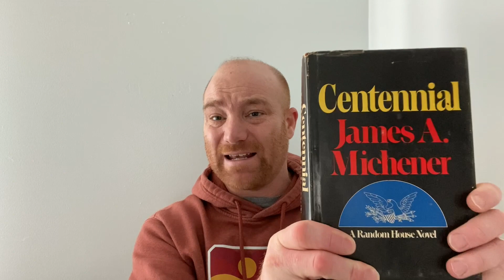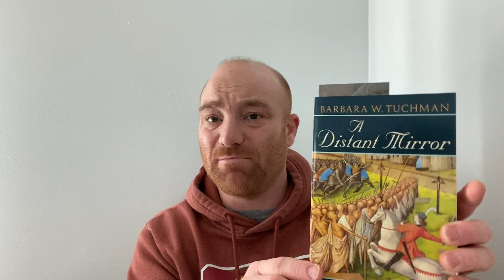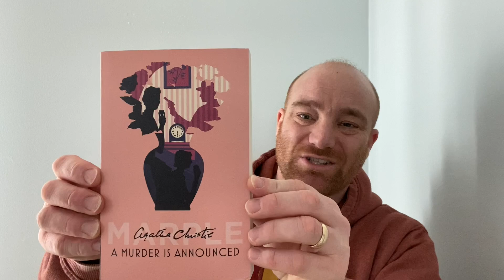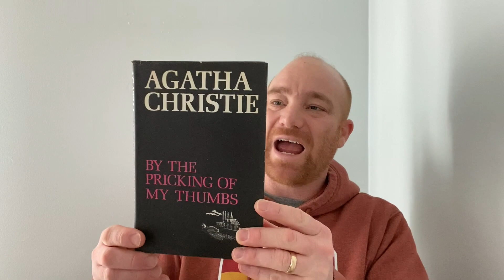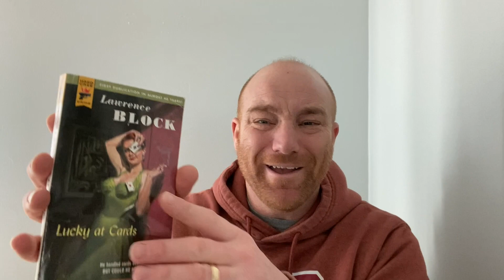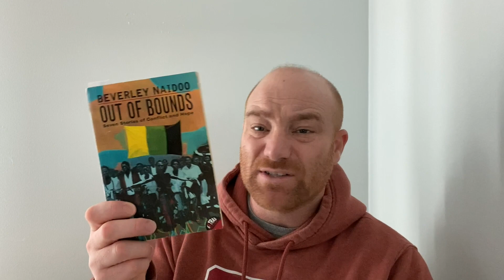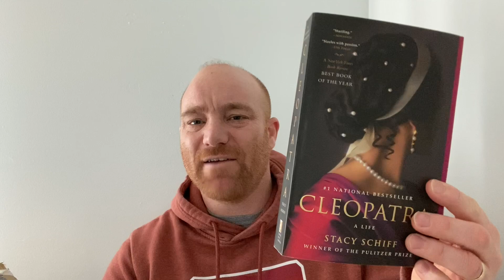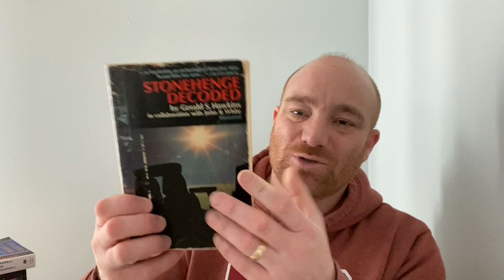February 2023 TBR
Good morning BookTube!  I hope everyone is having a good weekend.  This is my tentative February TBR.  Have a great weekend.  HAPPY READING!!!